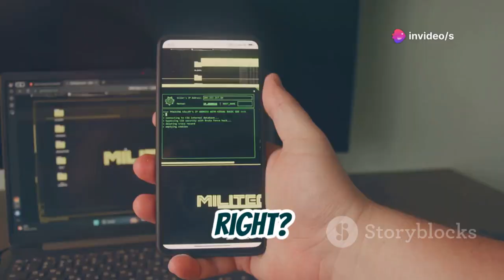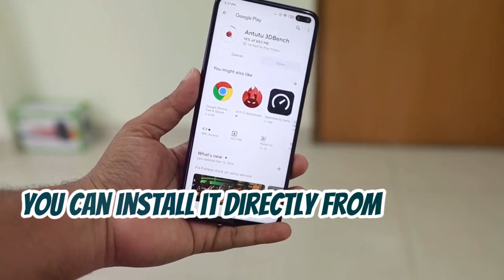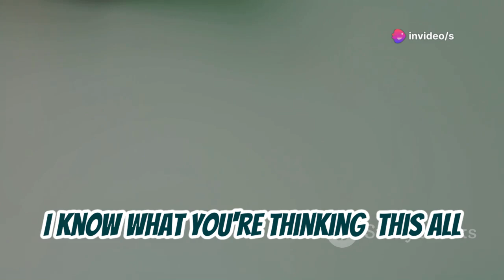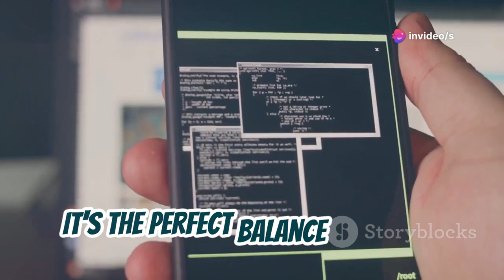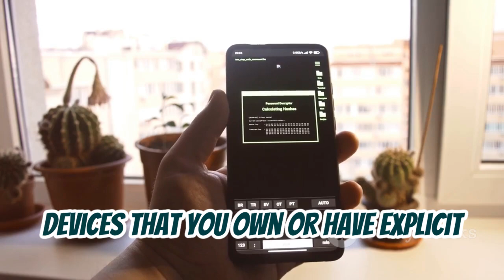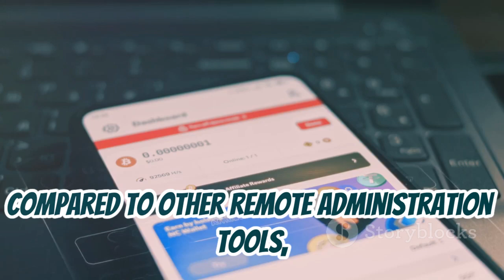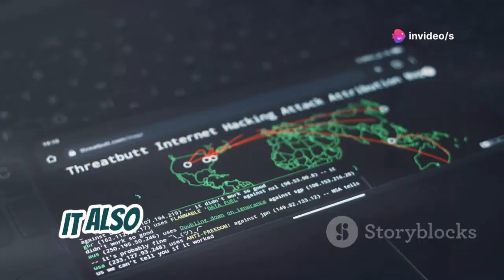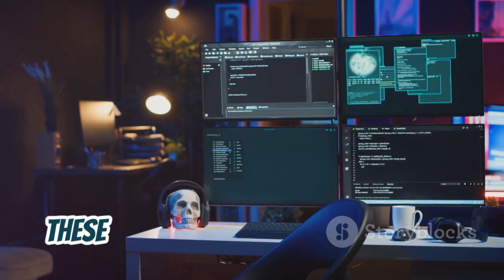Top Apps to Turn Your Android Phone into a Hacking Supercomputer!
Unlock the world of ethical hacking and cybersecurity right from your mobile device! 🌐📱 In this video, we introduce you to three powerful apps: Termux, AndroRAT, and zANTI, and explore their capabilities and ethical implications. Discover how Termux transforms your Android into a Linux terminal emulator, enabling you to run tools like Nmap and Metasploit, and code in Python. Learn about the power and dangers of AndroRAT for remote access, and delve into zANTI's intuitive interface for identifying network vulnerabilities. Embrace ethical hacking with a focus on legal responsibilities and privacy.

OUTLINE:
00:00:00 Top 3 Apps to Turn Your Phone into a Cyber Security Powerhouse
00:01:14 Your Pocket-Sized Linux Powerhouse
00:03:46 The Double-Edged Sword of Remote Access
00:05:55 Your Network's Worst Nightmare (or Best Friend?)
00:08:34 Level Up Your Cybersecurity Game

1. open source hacking apps
2. best android hacking tools
3. android hacking apps 2024
4. top 10 hacking tools for android
5. open source android hacking
6. hacking apps for android
7. android penetration testing tools
9. android hacking tools 2024
10. best open source hacking apps

1. "open source hacking apps for android"
2. "best android hacking tools 2024"
3. "top 10 android hacking apps"
5. "open source security tools for android"
6. "hacking apps for android 2024"
7. "android hacking tools open source"
8. "best open source android hacking tools"
9. "open source android security tools"
10. "top android hacking apps 2024"

1.
2.
3.
4.
5.
7.
8.
10.